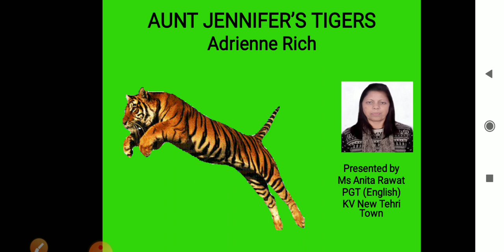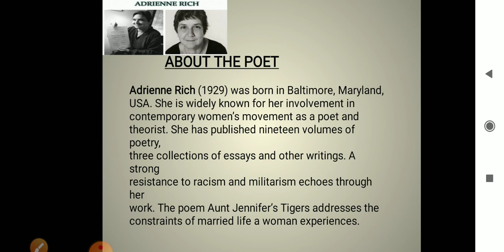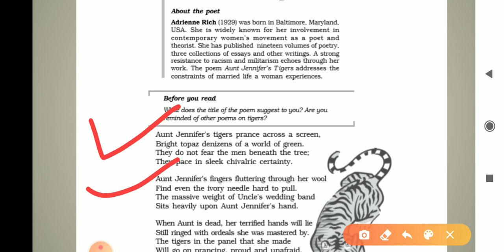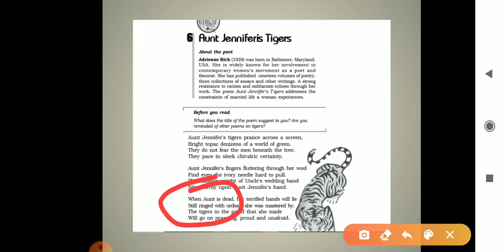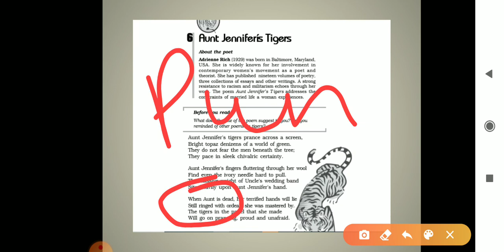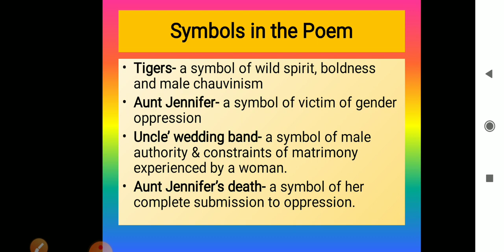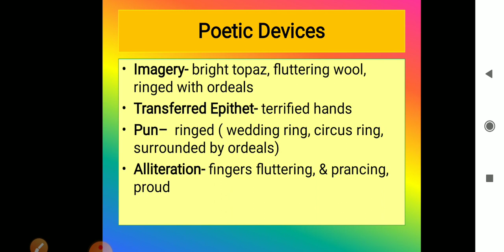Poem-Aunt Jennifer's Tigers by Adrienne Rich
Explanation, theme and critical appreciation of the poem.